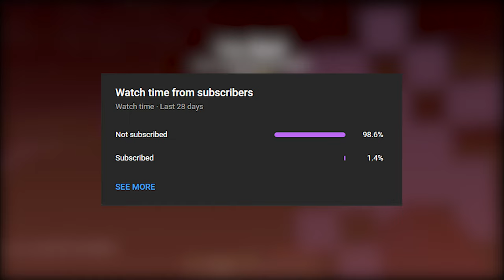Wait What Minecraft Memes #14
Musics

1)C418 - Wet Hands - Minecraft Volume Alpha